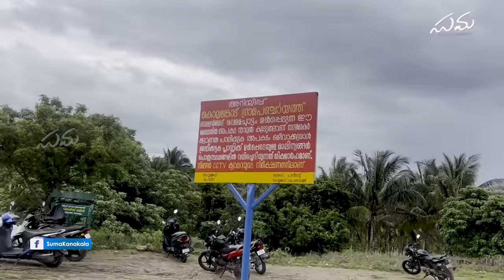My Recent Visit to Kerala || Kollengode || Suma